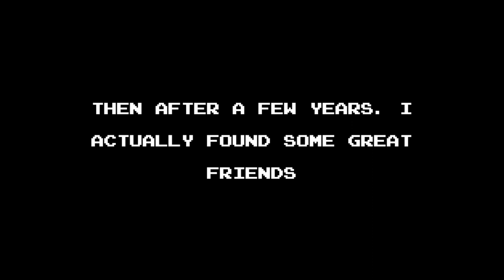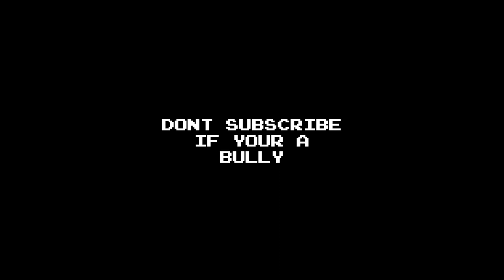I Was Bullied My Entire Childhood... | Story time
hello everyone, it took me alot of courage to post this vlog, i never thought that i would ever talk about the darkest memories of my life on a public platform but after i came across the story of 15 year old autistic kid who went through soo much through cyber bullying for the past few months made me want to talk about the challenges i've been through myself.

The main aim to share my story is that alot of us have been through different toxic stuff which internally kills us but we have to stay strong because in the end "god is preparing something big for us"

you guys can share your stories privately on my instagram, which is linked down bellow.